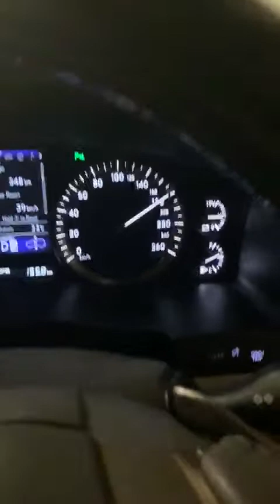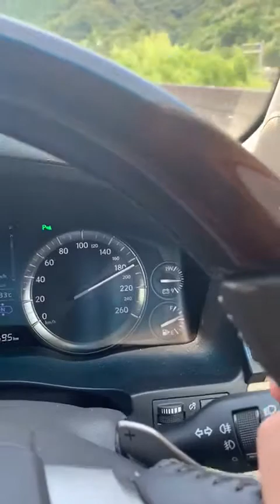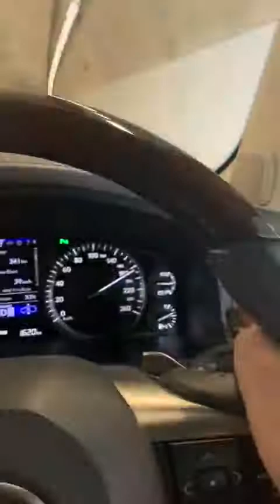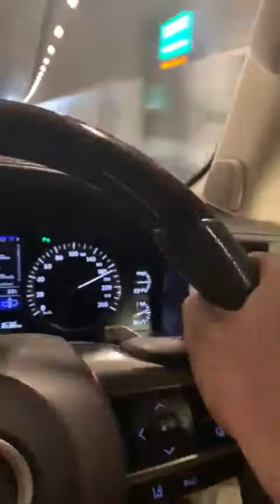Lexus Lx 570 200km/h speed in Japan